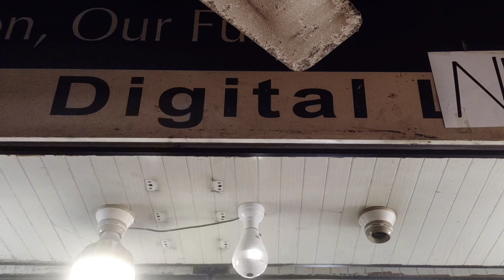DN Mini Hidden SPY Camera with Wifi in Low Price - Budget CCTV Camera with Mobile connection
My Info
M. Sohail Qureshi New Karachi ( Pakistan )